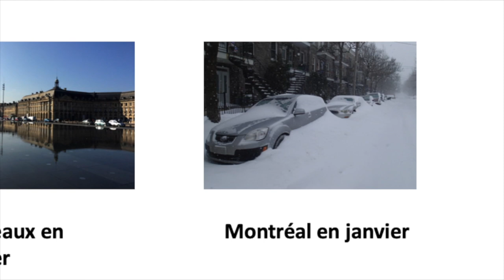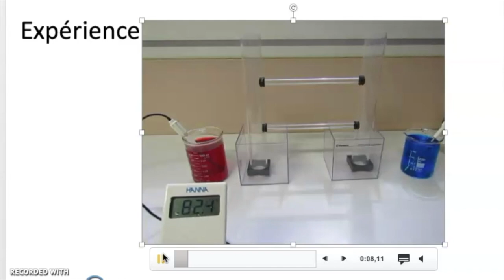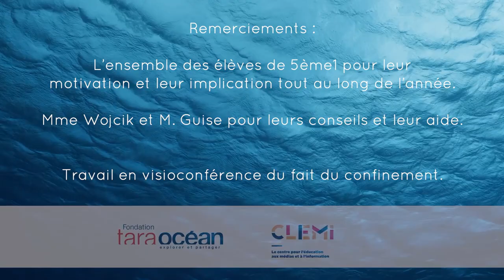Bordeaux et Montréal sont à la même latitude et pourtant ils n'ont pas le même climat. Pourquoi ?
Quand on compare le climat de Bordeaux à celui de Montréal, on constate qu'il est beaucoup plus doux ! Pourtant, les deux villes qui sont situées à la même latitude devraient avoir le même climat. Alors, comment expliquer cette différence ? Les élèves de la classe de cinquième 1 du collège Sainte-Marie à Saint-Dié ont mené l'enquête et sont désormais en mesure répondre à cette question.